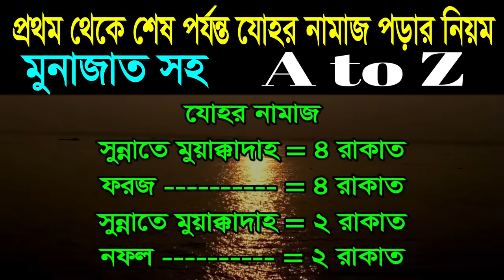যোহর নামাজের নিয়ম | johor namajer niyom | zuhar namaz niyam | যোহর নামাজের শেষ সময়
যোহরের নামায পড়ার নিয়ম
জোহরের নামাজ কয় রাকাত
জোহরের নামাজ পড়ার নিয়ম
জোহরের নামাজ কত রাকাত
জোহরের নামাজের নিয়ম
যোহর নামাজের নিয়ম
যোহর নামাজের শেষ সময়
যোহরের নামাজের নিয়ম
johorer namaj porar niom
johorer namaz koto rakat
johor namajer niyom
johorer namaz full
johorer namaz full bangla
zohar namaz rakat
zohar namaz ka tarika
zohar namaz
zohar namaz niyat